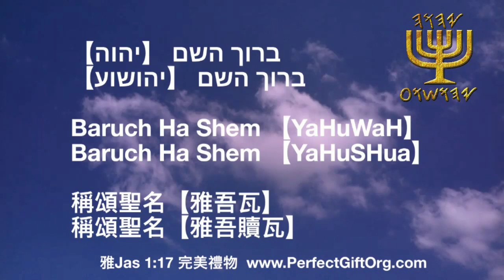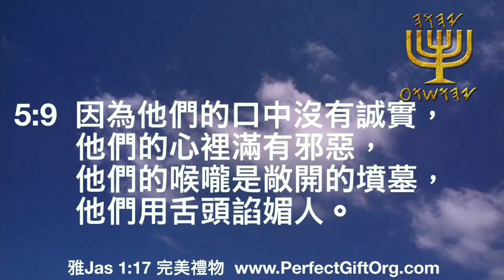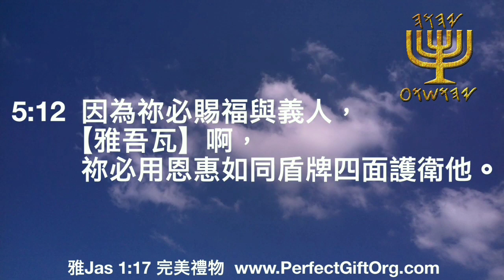禱讀【詩篇】Psalms 第1-5篇 YHWH【雅吾瓦】YAHUWAH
弟兄姐妹安息日平安喜乐！Shabbat Shalom

ברוך השם 【יהוה】
ברוך השם 【יהושוע】

Baruch Ha Shem 【YaHuWaH】
Baruch Ha Shem 【YaHuSHua】

稱頌聖名【雅吾瓦】
稱頌聖名【雅吾贖瓦】

《上古希伯來文發音》Our Creator Father‘s Name is
YaHuWaH【雅吾瓦】 יהוה (天父)

MesiYAH;s Name is
YaHuSHua【雅吾贖瓦】 יהושוע (彌賽雅)
聖經說："白白得來的，要白白捨去。"
（馬太10：8）我們歡迎轉載，一切免費。以馬內利！

WeChat 微信公眾號《雅興起》